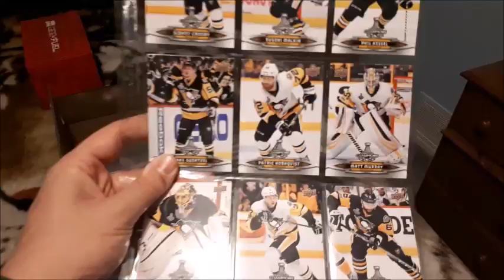VLOG 008 || LETS TALK